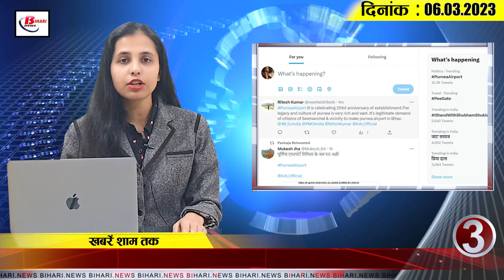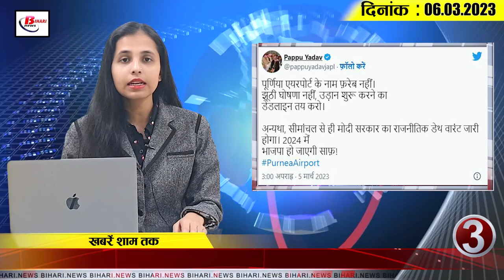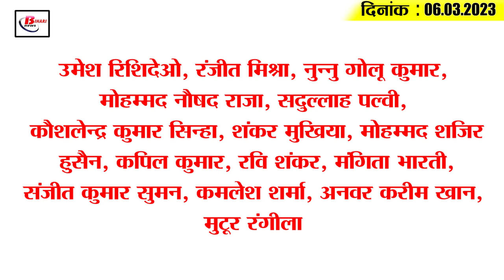Today Bihar Evening breaking news of 6 March.2023 on Tamilnadu kaand, Lalu yadav, STET, CPCB report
Latest today Bihar evening news of  6th March. 2023 on Tamilnadu kaand, Lalu yadav, STET, CPCB report .

1. Know its specialty before burning Holika

2. CBI team reached Rabri Devi's residence

3. People asked for Purnia airport by running a campaign on Twitter

4. Cabinet meeting may be held today under the chairmanship of CM Nitish

5. This demand from the education department regarding STET teacher salary

6. People somehow reaching home in Holi

7. Video of attack on migrant laborers in Tamil Nadu turned out to be fake

BCA will build turf wickets in 8. districts

9. Disclosure in CPCB report regarding Ganga water

10. Upendra Kushwaha: Nitish is taking Bihar's legacy back from 2005

11. Khan Sir and Tejashwi Yadav felicitated Divyangs at Holi Milan ceremony

12. Army jawan had to bring liquor expensively

13. Lalan Singh said a big thing about CM Nitish joining NDA

14. Kiran Navagire's bat going viral in WPL 2023

15. Know what is the rate of petrol and diesel in Bihar today